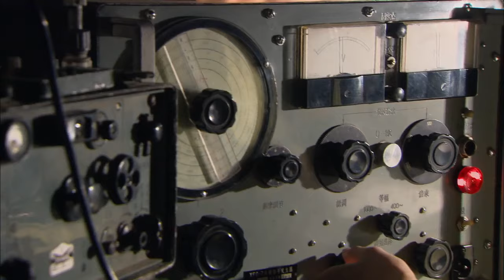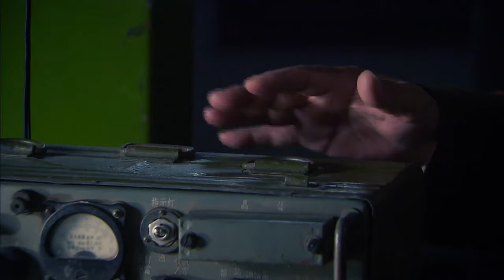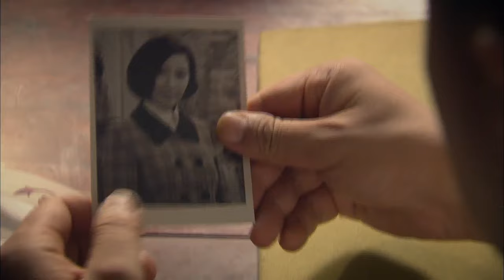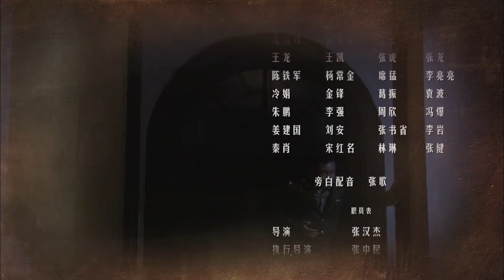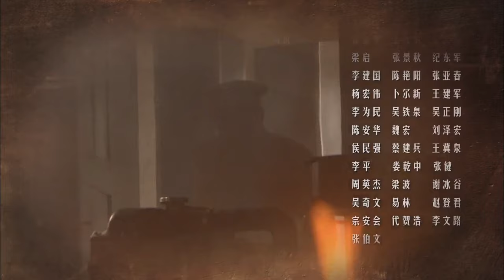【ENG SUB】谍战迷情 19丨该剧讲述了敌我谍报人员之间斗智斗勇的惊险故事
重庆解放前夕，敌人计划实施一项破坏重庆的“天下一号”任务。潜伏在重庆保密局的我地下党员秦天亮，在获取敌人资料时，被敌人发现。保密局命令把秦天亮的妻儿作为人质送往一座小岛，要挟秦天亮为敌人做事。潜伏下来的保密局重庆站副站长老都等人负责与秦天亮联系。秦天亮在敌人撤走前，得到情报，代号为“老 A”的一个大特务潜伏在我方内部多年。秦天亮为尽早揪出“老A”，面对进城的部队领导马友谊，没有坦露自己的真实遭遇。同时，秦天亮妻儿的秘密，被我党潜伏在小岛的电报组组长汪兰识破。秦天亮腹背受敌，既要隐藏真实身份，与潜伏特务周旋，又要在暗中寻找出“老A”。最终在同志的协助下，铲除内鬼、破获了敌人的“天下一号”计划